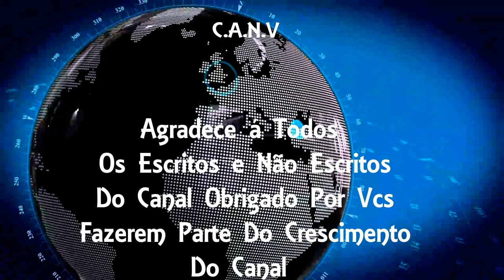Marcos Braz pede desculpas por briga com torcedor, mas diz ser vítima do caso